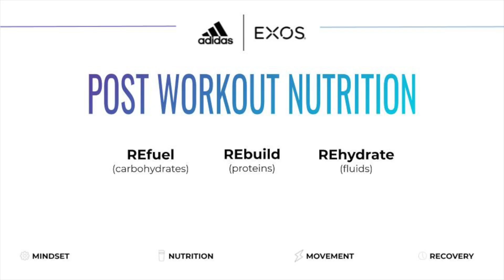STRONG BODY, STRONG MIND - 16th March